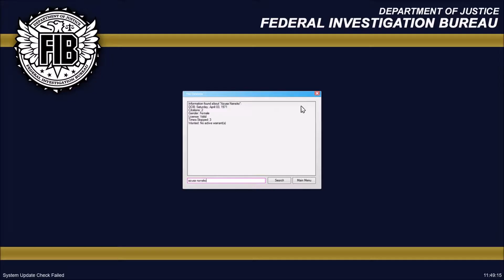LSPDFR #16 Weird Criminals!!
LSPDFR Mods and Files (most from lspdfr.com)

▶️Vehicle Skins (most vehicles in these packs, look around lspdfr.com for any that are missing)